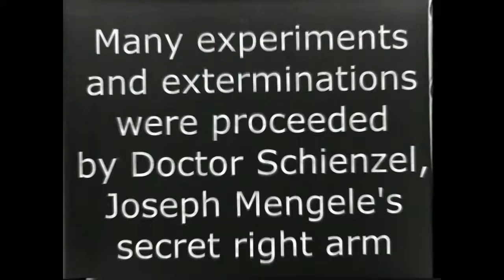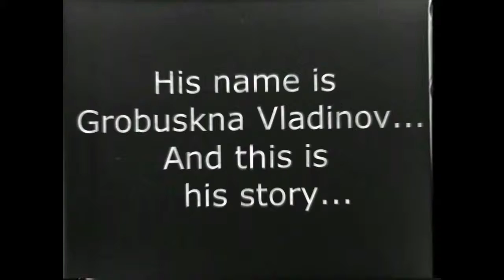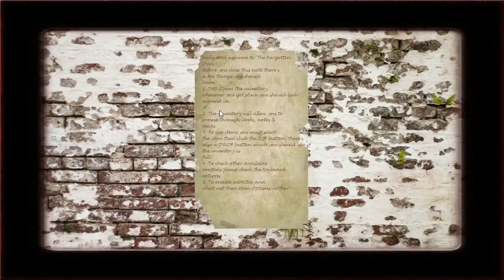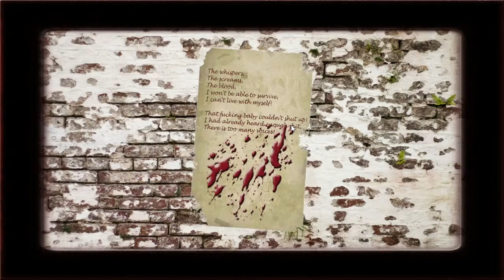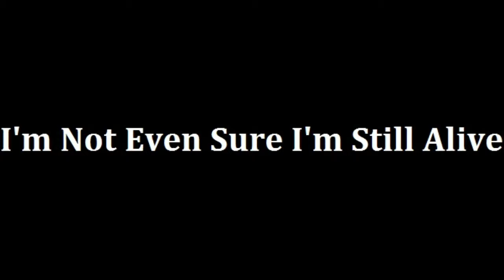Toxic Plays Utter Drek from the Internet: {The Forgotten Ones}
First of many games I'll play that is absolute drek.
It'll be good times and bad times, and theres no times better than the ones laughing at utter drek!

Outro by Audionautix.com